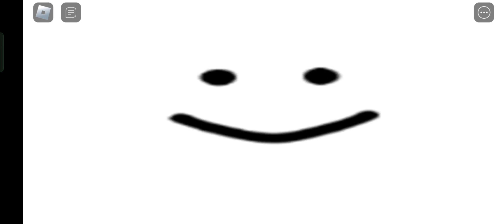How To Get ??? Badge In Grimace Shake The Game